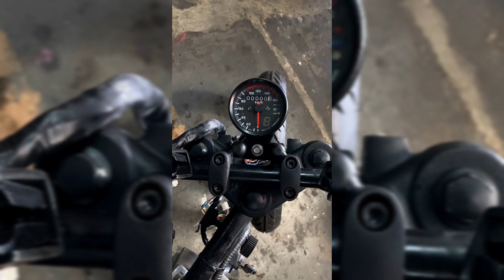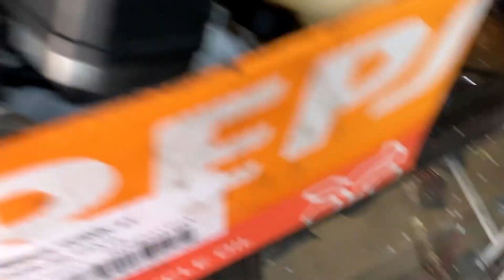MONTAMOS EL FRENTE Y ABRIMOS EL MOTOR 😨| La Cafetera Ep #11 🏍☕